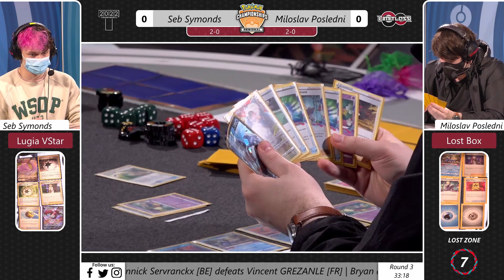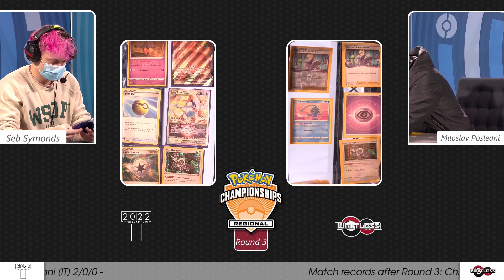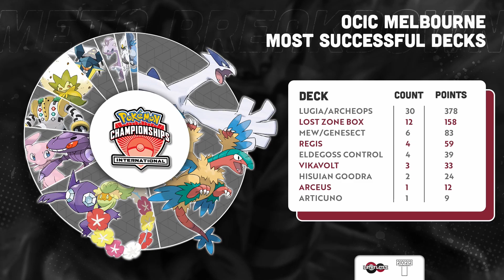Bochum Regional Championships 2023 - Round 3a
Relive the action from the Pokémon TCG Regional Championship in Bochum!